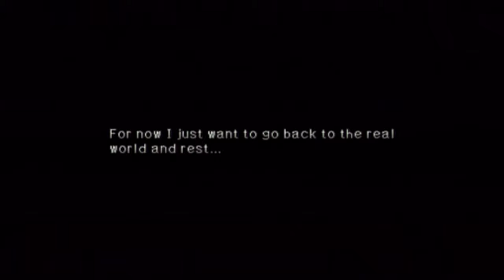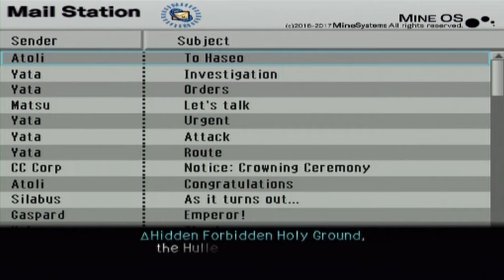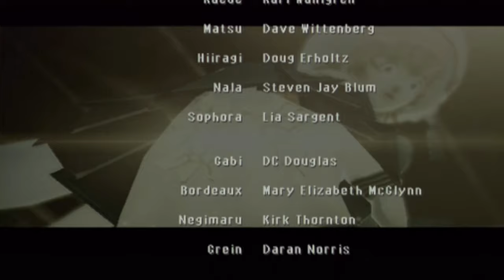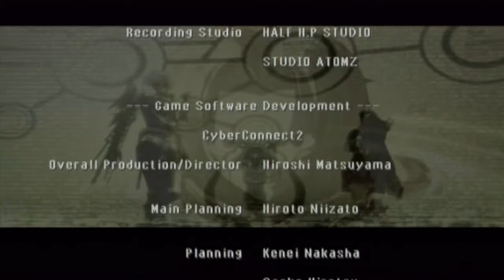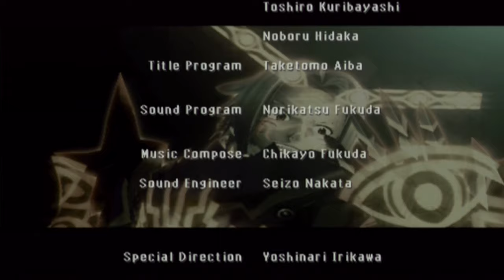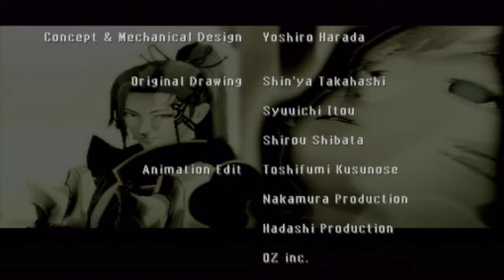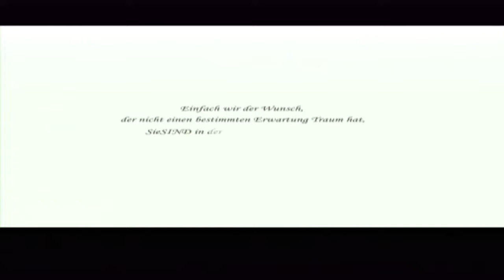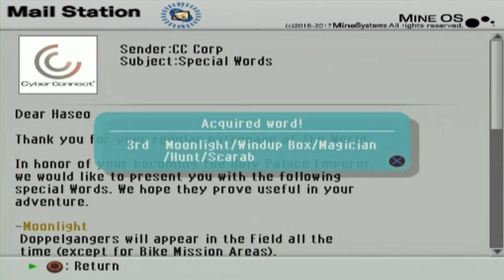Let's Play .Hack//G.U. Reminicse Finale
For as boring as it was, it was nowhere NEAR as bad as the virus core farming